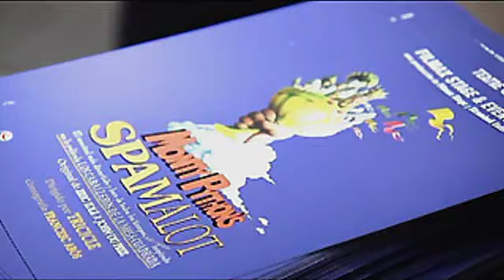Funció 100 de SPAMALOT (Barcelona)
Info K [Canal 33 - TVC]